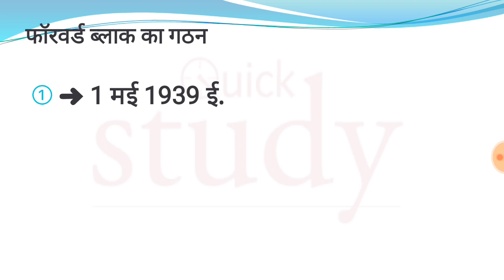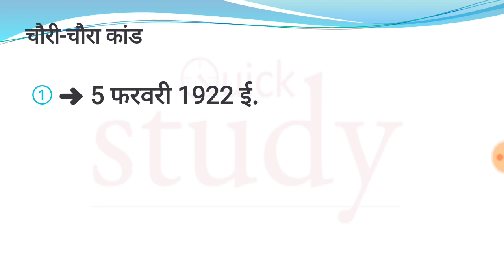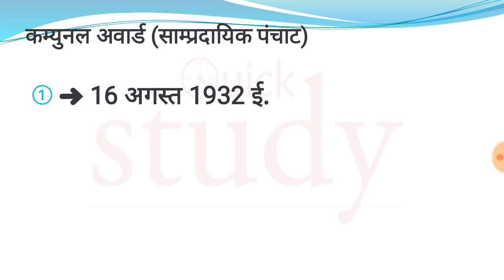स्वतंत्रता आंदोलन से संबंधित आंदोलन एवं वर्ष || Static Gk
StaticGkbyShipraMam